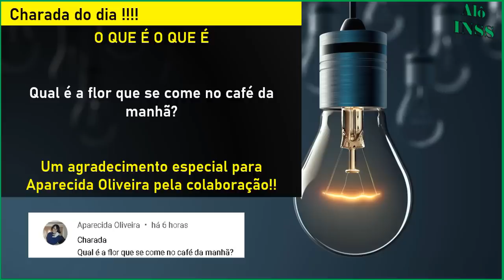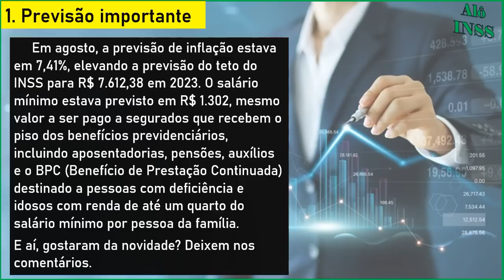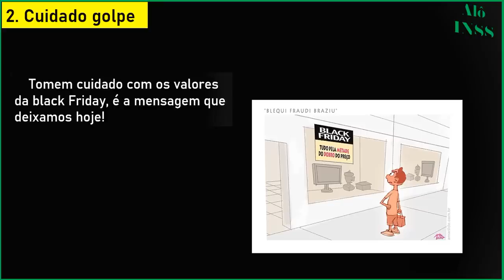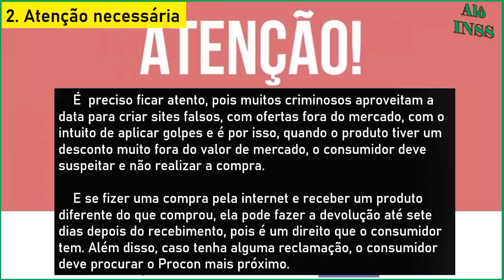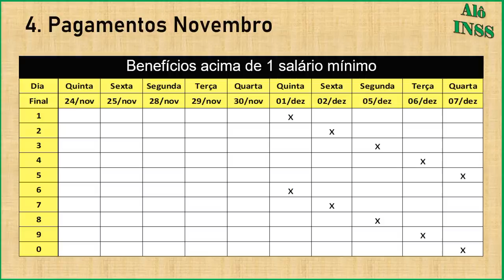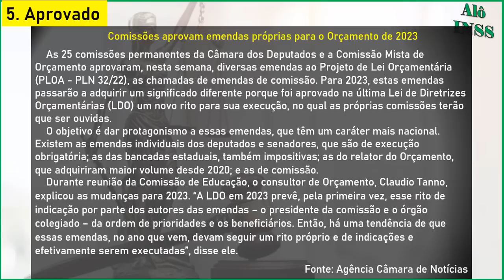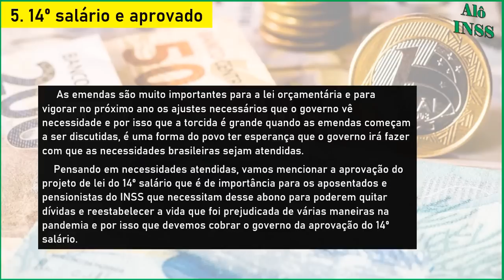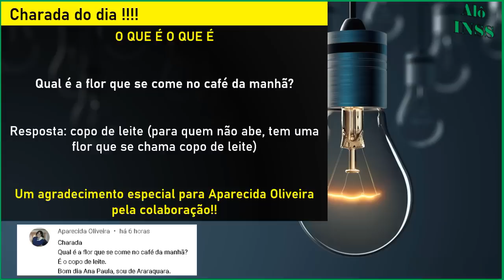✔FINALMENTE! 14º SALARIO INSS + PAGAMENTOS HOJE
00:00​ COMPARTILHE O VÍDEO PARA AJUDAR O 14 SALÁRIO APOSENTADOS INSS
01:30 VEJA MAIS SOBRE O 14° SALÁRIO INSS NOS COMENTÁRIOS E DESCRIÇAO DO VÍDEO
04:00 APOIE O 14 SALARIO PARA APOSENTADOS SE INSCREVENDO NO CANAL
06:00 SE VOCÊ APOIA O 14° SALÁRIO INSS SE INSCREVA NO CANAL
08:00 DEIXE O LIKE PARA APOIAR O 14° SALÁRIO INSS
12:00 SE INSCREVA NO CANAL ALÔ INSS E ACOMPANHE O DECIMO QUARTO INSS
20:00 DEIXE O LIKE SE APOIA O 14° SALÁRIO INSS
25:00 COMPARTILHE O VÍDEO PARA AJUDAR O 14 SALÁRIO APOSENTADOS INSS